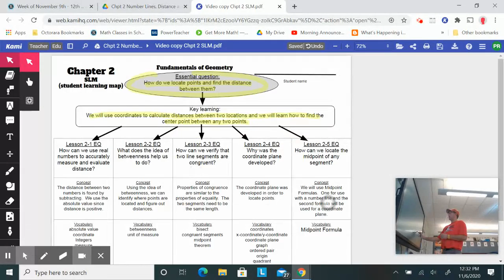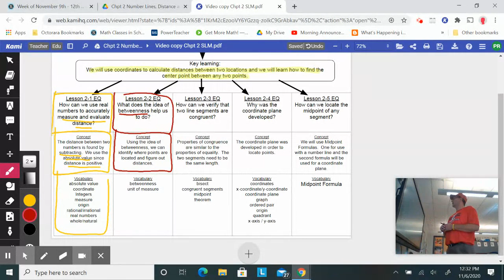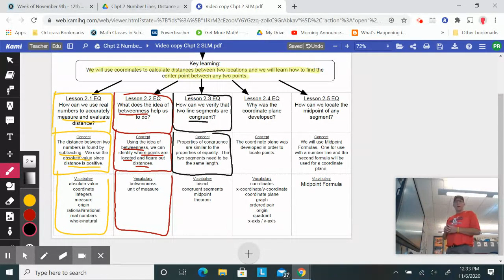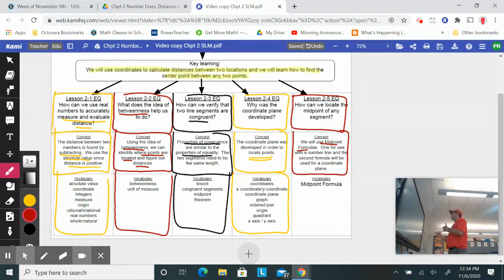Fun Geo Chpt 2 SLM Preview